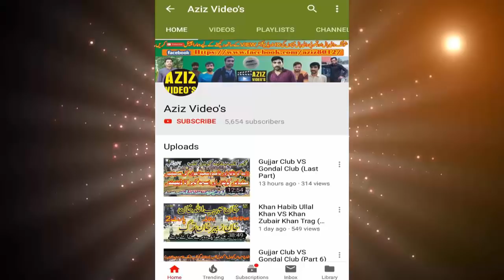Sardar Akhtar khan Vs Faisal Bhatti, Suleman Cheema | Eid Shooting Volleyball Show Match 2019 (P 3)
Shooting Volley Ball Flood Light Show Match
منگلا منٹھار سٹیڈیم چینجی ضلع چکوال               تاریخ:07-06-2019

سردار اختر خان بلوچ، چوہدری ارشد کھرل، مدثر کھرل ،چوہدری نوید احمد وڑائچ

فیصل پرویز بھٹی، ملک طیب کھچی، چوہدری سلیمان چیمہ، میاں سفیان گجر